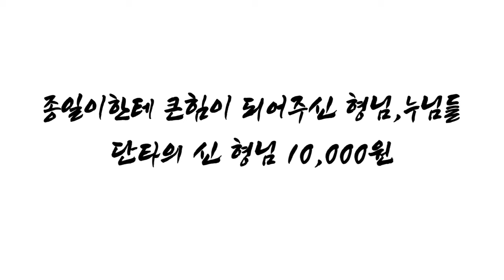하- ( 제37회 ) 진정한 건달들의 전성시대